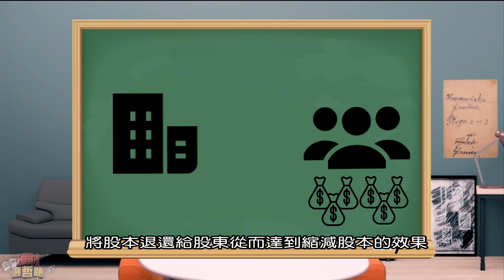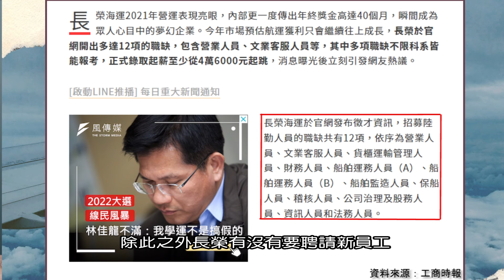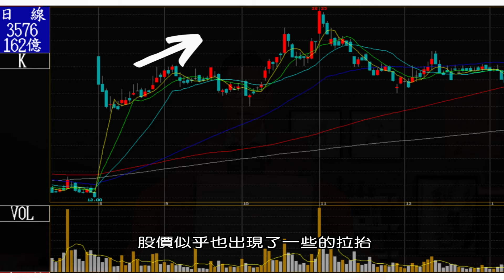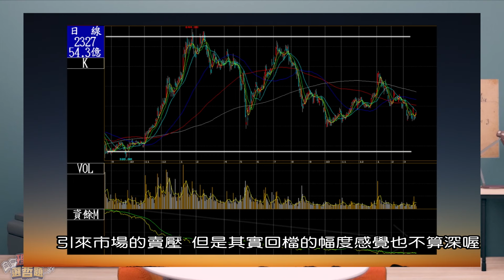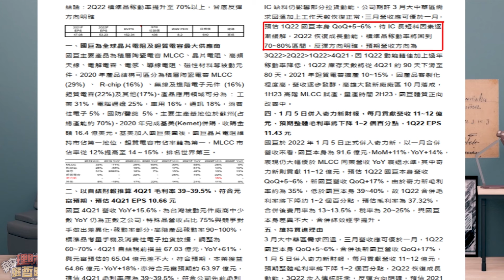【理財選哲題】ep9 減資到底是好事還壞事？ 長榮國巨回檔可以買？｜謝孟哲｜GMoney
長榮、國巨在宣布完配息政策過後
竟然同時發布要減資的消息
使得股價出現一定程度的回檔
那麼投資人可以逢低布局嗎？
今天就讓我用幾分鐘的時間幫各位好好介紹

主持人 謝孟哲